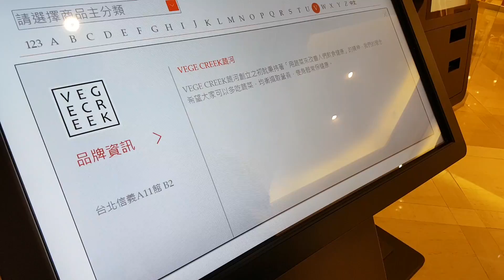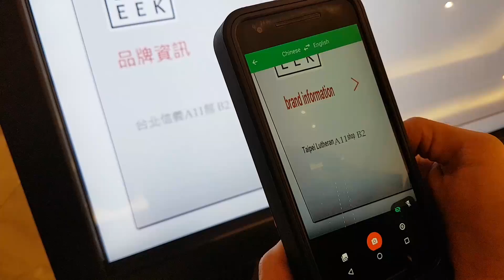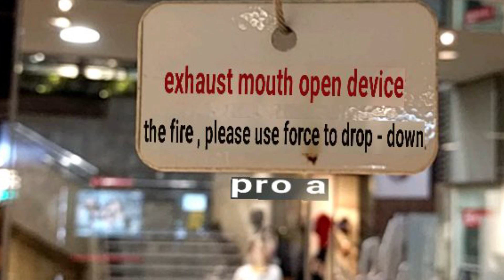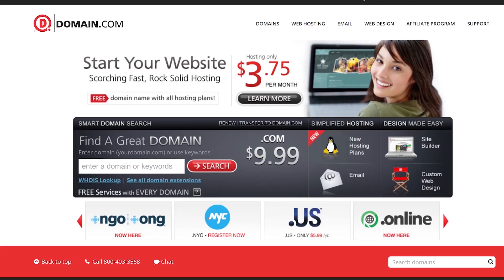Two nuts and a squirrel - Hack Across the Planet - Hak5 2212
Hak5 -- Cyber Security Education, Inspiration, News & Community since 2005:
Title says it all...